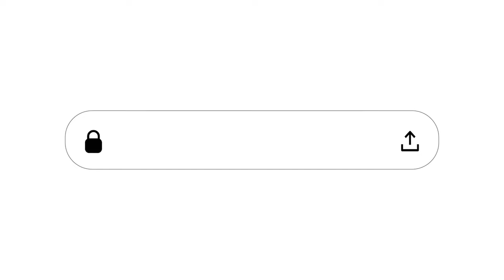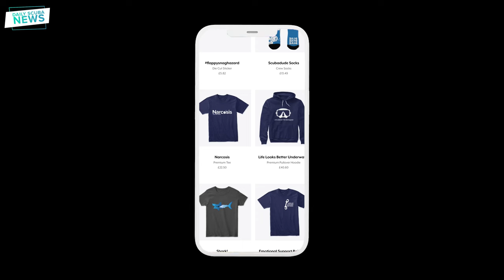More UK Shark Sightings | Daily Scuba News (With Mark)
More UK Shark Sightings | Daily Scuba News 4K

Members of the public have noticed a higher number of shark numbers closer to UK shores, believed to be thanks to reduced boat traffic due to recent restrictions.